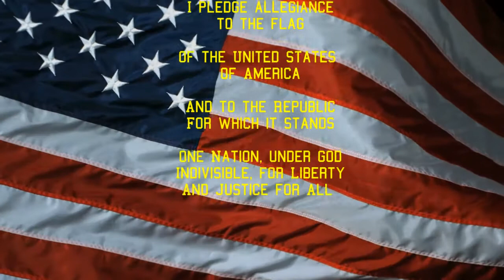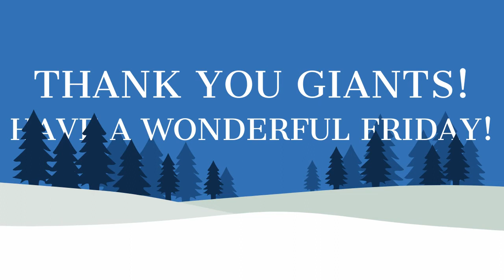1 7 22 Friday Announcements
Our announcements for Friday, January 7th with our Golden Ticket Winners!